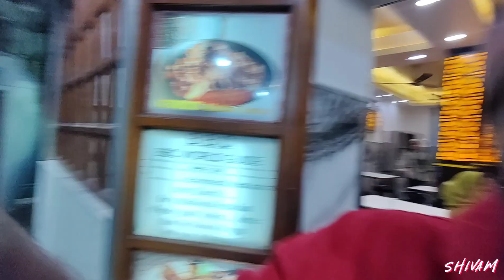Visiting Jama Masjid in RAMADAN | Aslam Butter Chicken | Shahi Tukda | Karim's